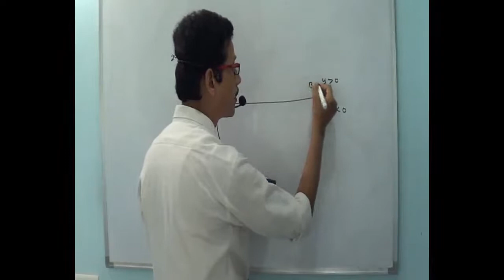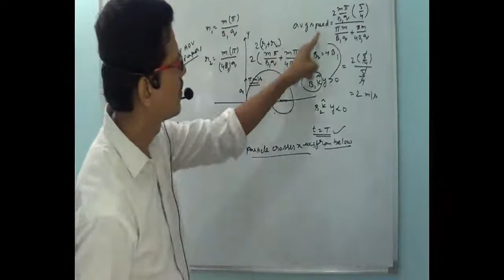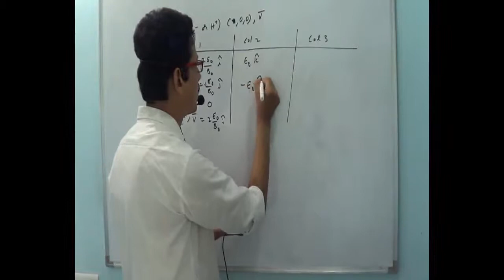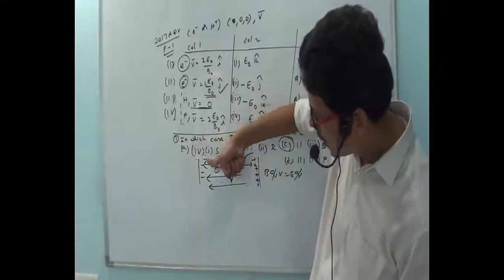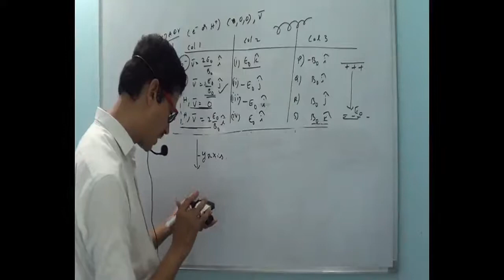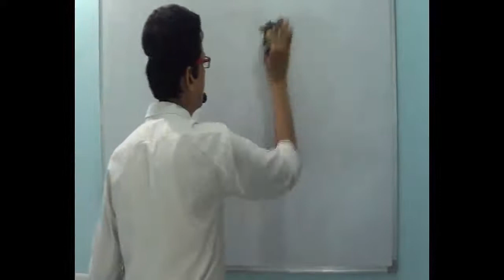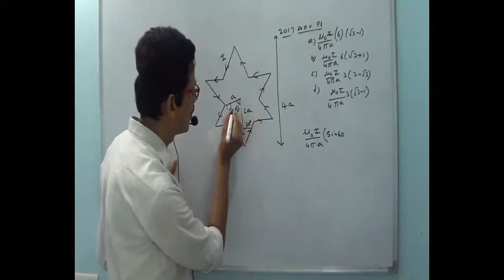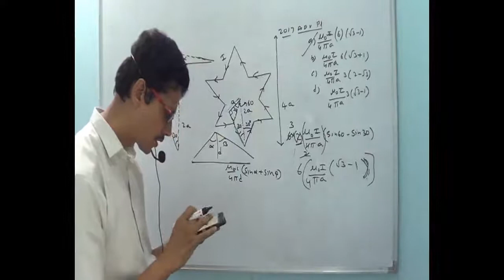ELECTROMAGNETISM 8 PREVIUOS ADVANCED QS